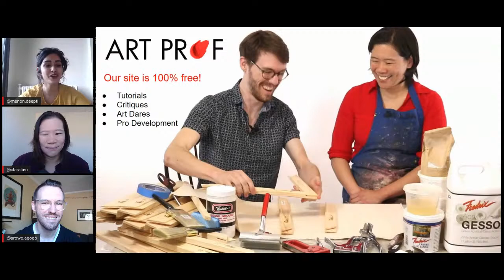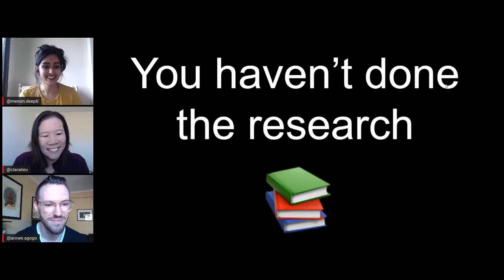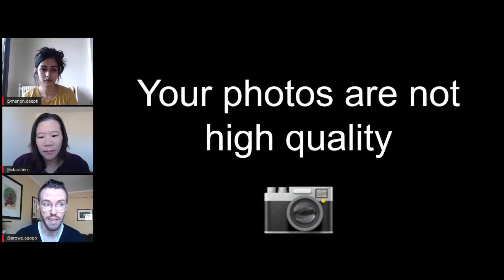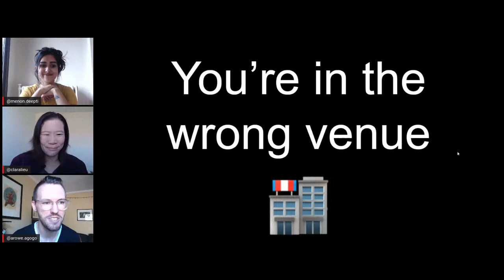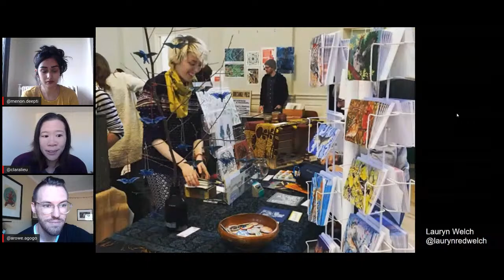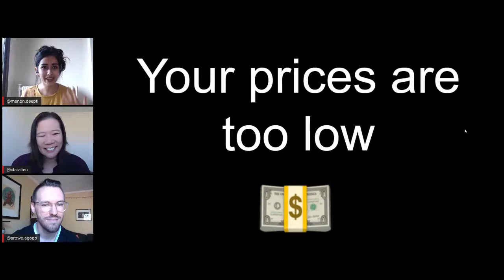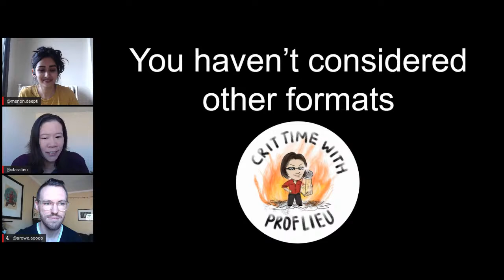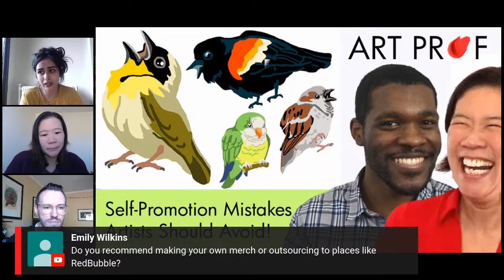Why Your Art Isn't Selling: Changes You Can Make to Sell Your Art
See common mistakes artists make when trying to sell your art. Your social media presence, your target audience, the presentation of your artwork are all important factors that determine whether you can sell your art or not. Discussion by Art Prof Clara Lieu and Teaching Artists Deepti and Alex Rowe.

• Portfolio critiques
• Artist calls

☘️STREAMING EQUIPMENT
96 Pack Acoustic Panels Studio Foam Wedges 1" X 12" X 12"